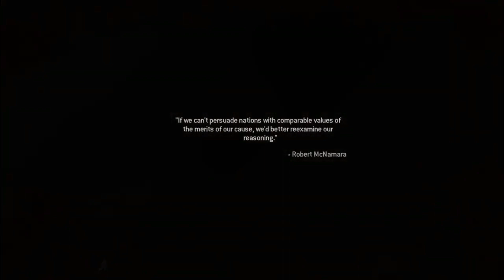Call Of Duty: Modern Warfare | HD | 60 FPS | Crazy Gameplays!!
One of the most critically-acclaimed games in history, Call of Duty: Modern Warfare is back, remastered in true high-definition, featuring improved textures, physically based rendering, high-dynamic range lighting and much more.